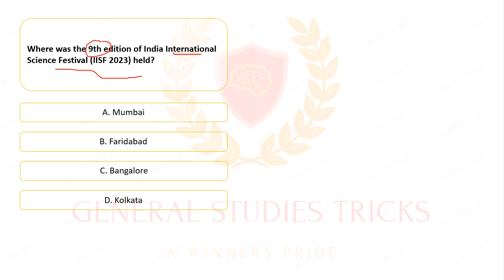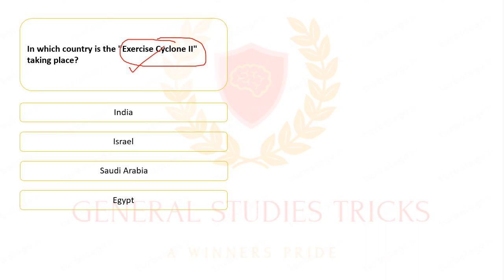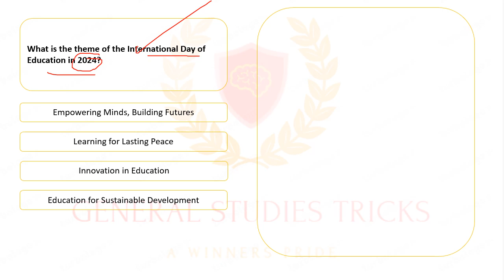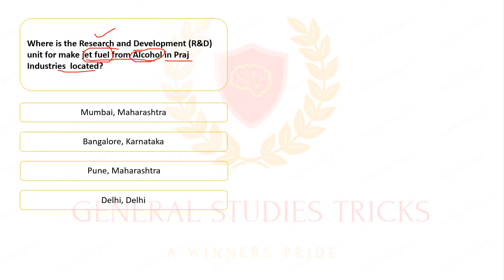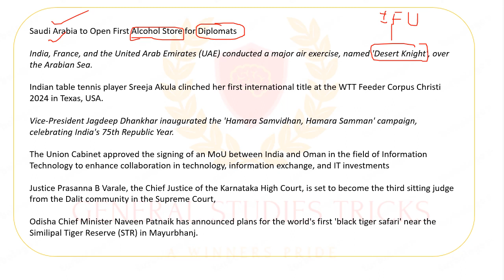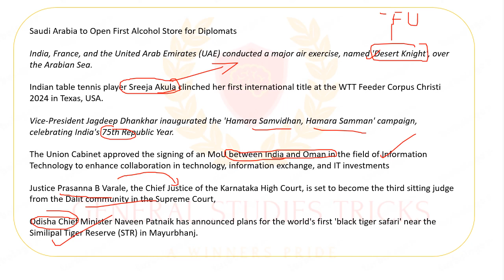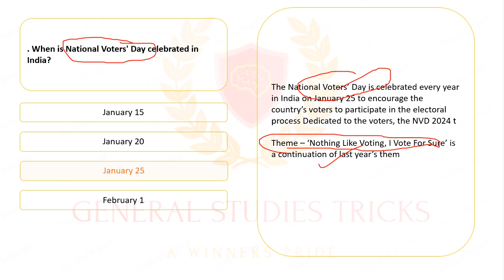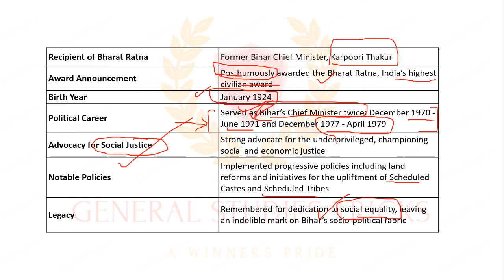Current Affairs 24th and 25th JANUARY 2024 | Daily Current Affairs 2024| January 2024 Daily Gk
Gkdaily current affairs

Gk daily classes
Gk daily questions
Gk daily dose

GK daily quiz
Gk daily update

GK daily study

daily current affairs by khan sir

 gk ट्रिक
 gk question
gk gs
 gk quiz

 current affairs
 current affairs today
 current affairs

current affairs
current affairs january month 2024
current affairs for ib acio 2023
 current affairs

daily gk
daily gk current affairs
daily gk
daily gk gs class
daily gk classes
daily gk gs
daily gk quiz telegram channel
daily gk gs practice set
daily gk practice set
daily gk drishti
daily gk for you